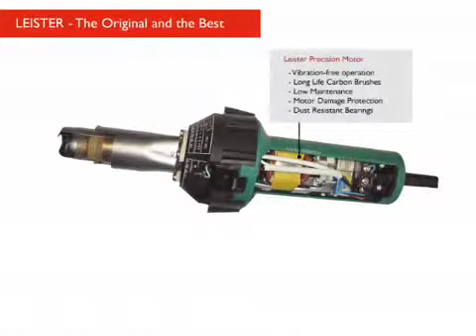Triac kak rabotat